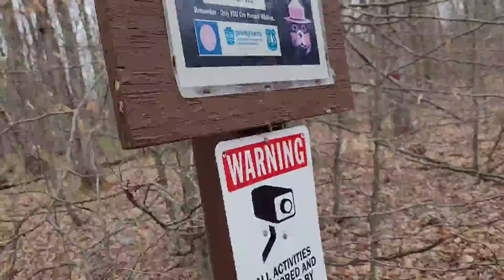I Gotta take a Pee, Warning Cameras